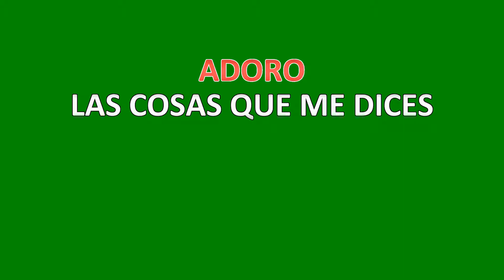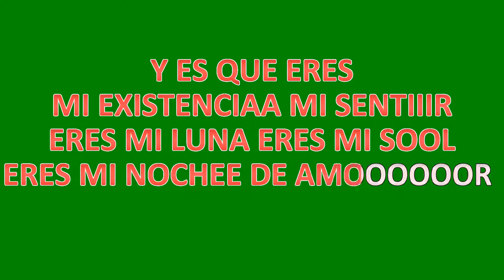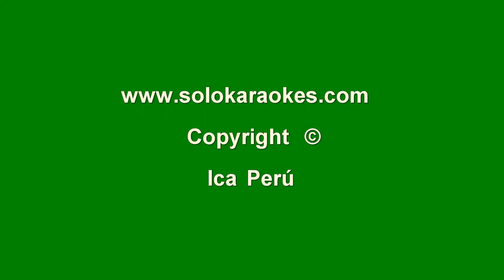ARMANDO MANZANERO ADORO GUIA